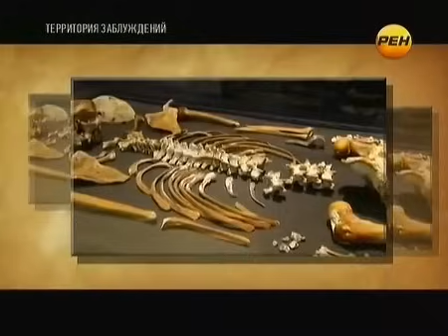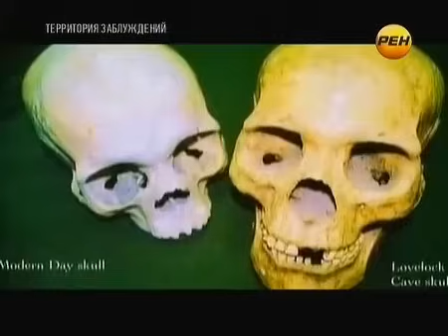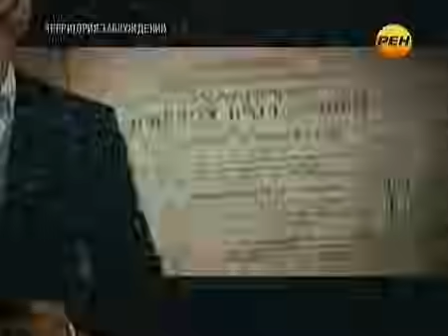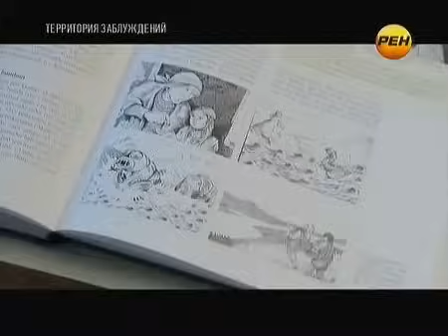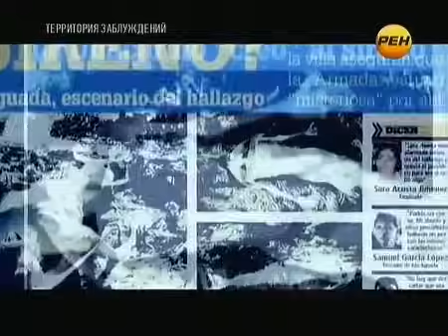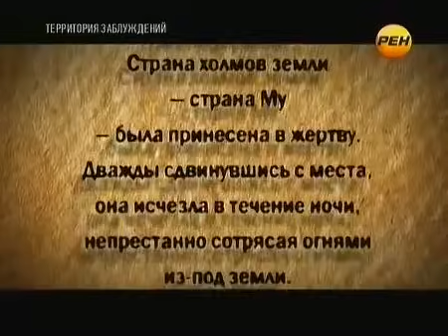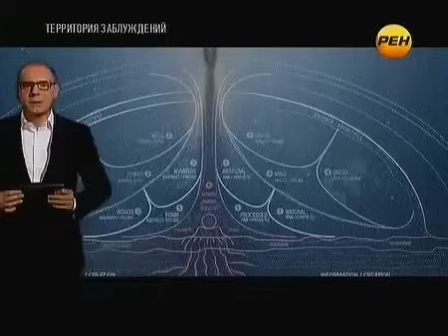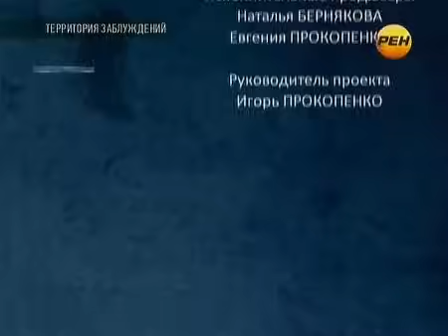ЖИВОЙ ДИНОЗАВР ПОПАЛ В СЕТИ!!!